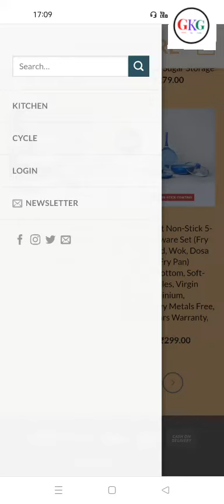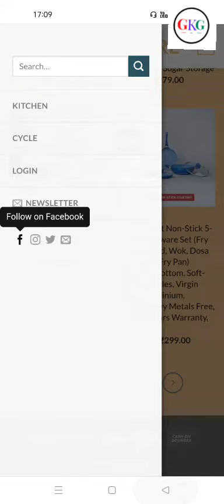aspire.co.in review l Aspire.co.in real or fake